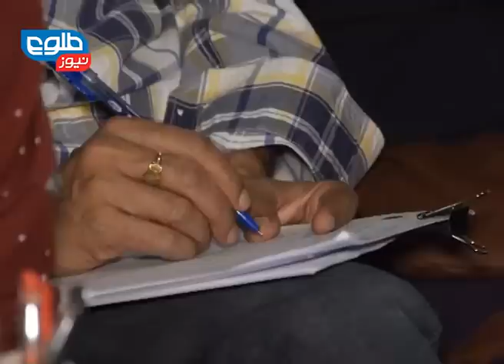TOLOnews 6 pm News 01 August 2014 / طلوع نیوز ۱۰ اسد ۱۳۹۳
Karzai Meets New US Envoy for Afghanistan and Pakistan
کرزی با نماینده ویژه امریکا برای افغانستان و پاکستان دیدار کرد